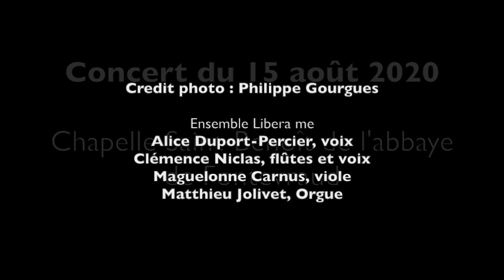Jean-Baptiste Morin - Regina coeli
Ensemble Libera me
Clémence Niclas et Alice Duport-Percier, sopranos
Maguelonne Carnus, Viole de gambe
Matthieu Jolivet, orgue